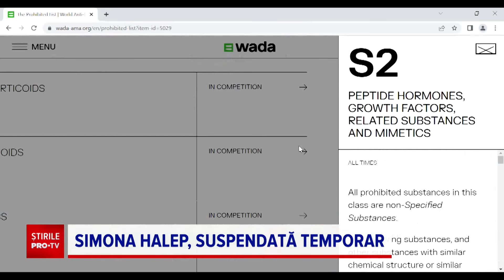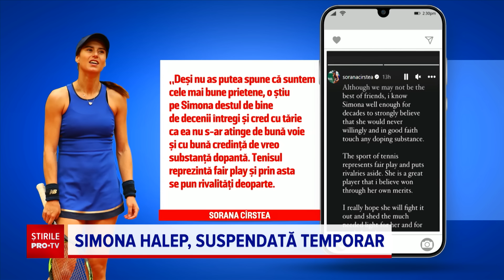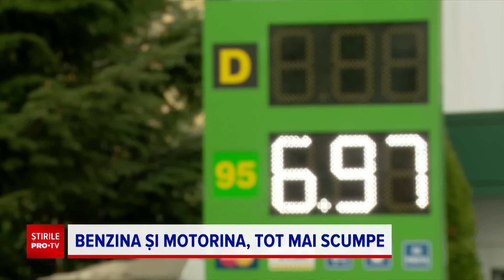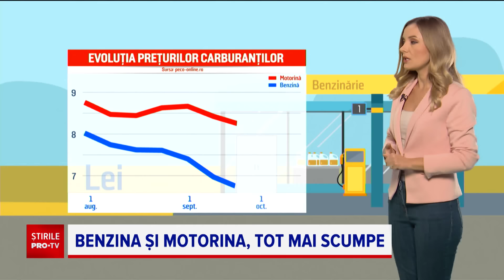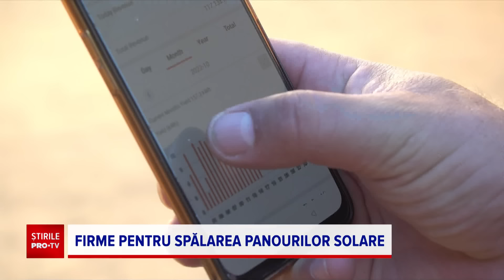Știrile PRO TV - 22 octombrie 2022